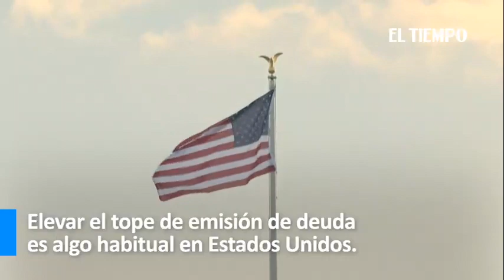Biden y republicanos no llegan a acuerdo por deuda de EE. UU. | El Tiempo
No hubo avances pero las discusiones continúan y el default "no es una opción": Joe Biden y los líderes republicanos en el Congreso se mantienen en sus posiciones sobre un aumento al límite de endeudamiento del país, pero continuarán hablando para tratar de evitar una moratoria de la mayor economía mundial.